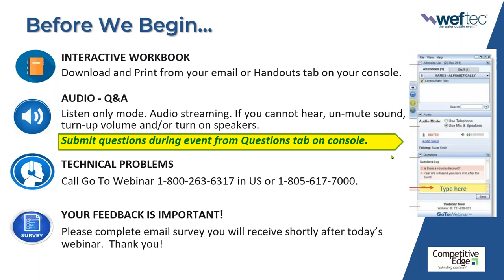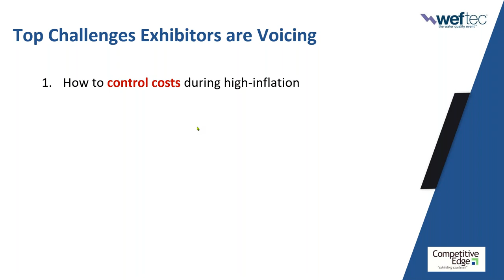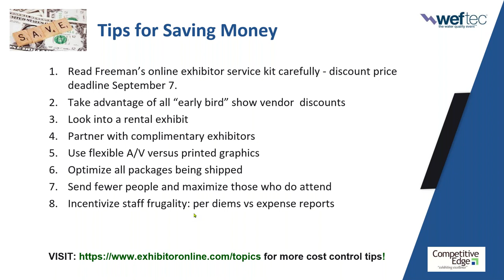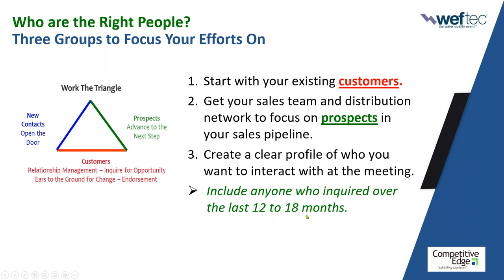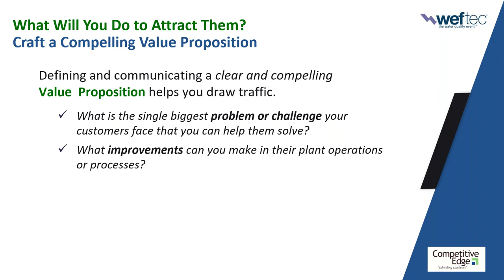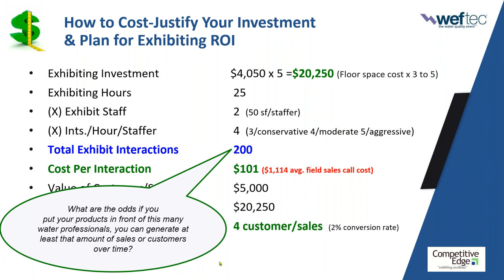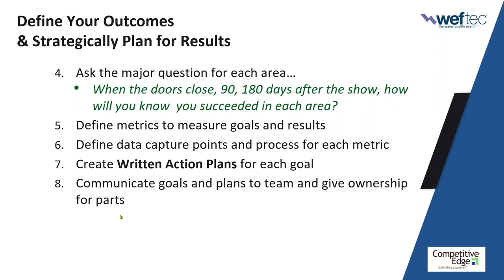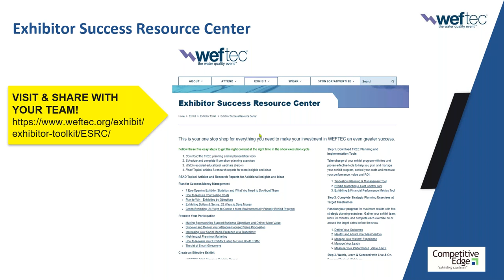How to Tackle the Top Challenges Facing WFFTEC Exhibitors in 2022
As trade shows fully re-open in the wake of the pandemic and now high inflation, what are the top concerns and challenges exhibitors are voicing right now?  Based on polling exhibitors in live webinars and conducting LinkedIn research, tradeshow productivity expert, Jefferson Davis, is keeping the pulse on the top challenges exhibitors are voicing with regard to live expos.